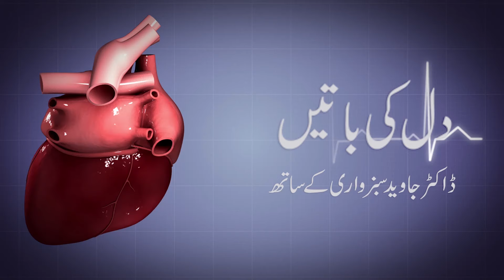40000 steps daily despite a severe heart attack at the age of 42 without going for stents or Bypass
Syed Javaid Sabzwari , Contact 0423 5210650.
(Consultant Cardiologist)
Rehana Mushtaq Heart Clinic, 19-E-1 Valencia Town, Lahore Pakistan.